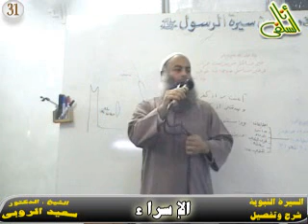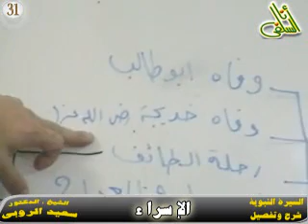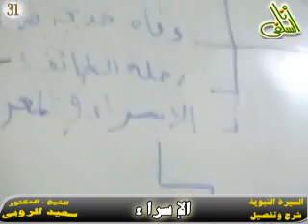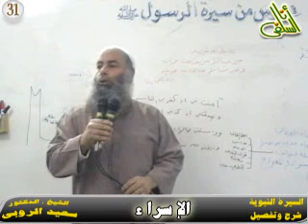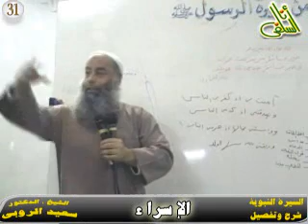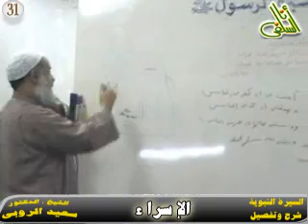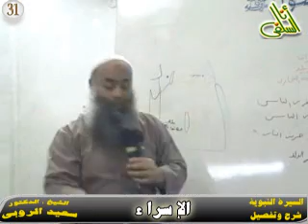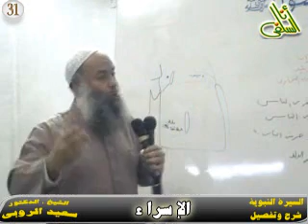031 -رحلة الإسراء.د/سعيدالروبى